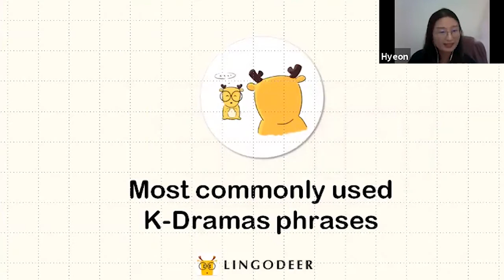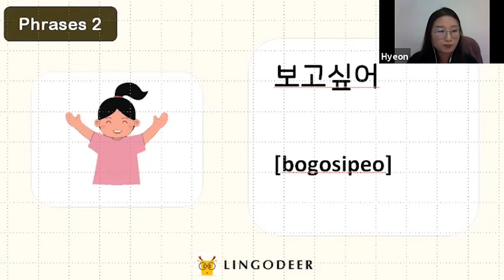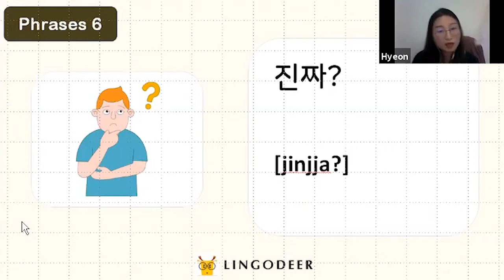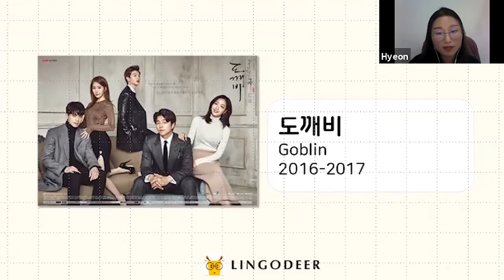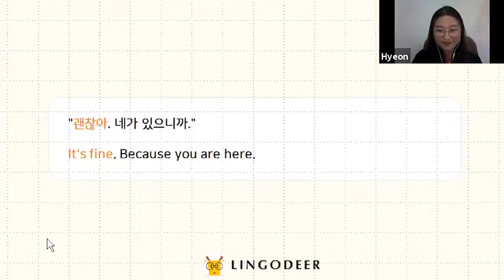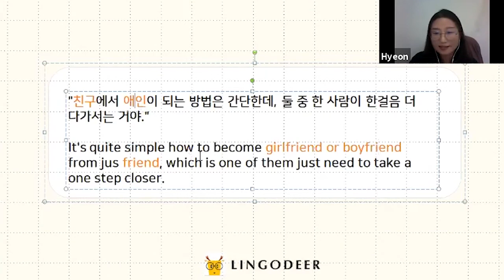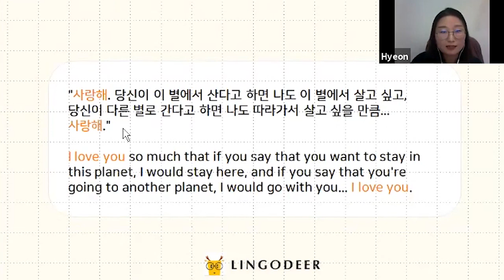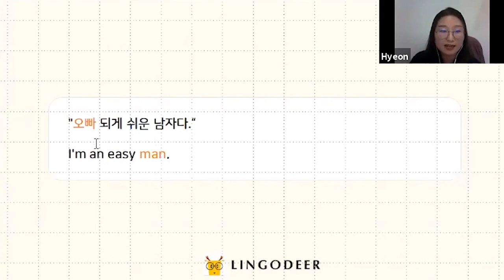Common K-Drama Phrases + Pronunciation | Learn Korean with LingoDeer ↓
This video is part of LingoDeer's user-only webinars. Want to be in the next webinar? Download LingoDeer now!

★ What would you like us to teach? Suggest a topic in the comments! ★

↓ More info about K-drama↓

Did we miss any of your favorite shows? Watching the shows listed from Hyeon would help you understand the Korean culture since they are popular Korean shows. These phrases may be used often in Korean drama, but it applies to real life Korean conversation as well! Since these phrases are common, you probably hear it often from the Korean dramas. You can learn from watching with the motivation of learning Korean and pick it up in no time!

↓ Why learn a language with LingoDeer? ↓
★ Structured learning★
LingoDeer’s lesson plans follow a block-building approach. Not only each activity within a lesson builds up in difficulty, but each lesson also builds up in complexity.

★ Clear understanding★
LingoDeer provides you with easy-to-understand grammar study notes at the beginning of each module to help prime your understanding before diving into new lessons.

★ Engaging★
The variety of activities and settings supported in LingoDeer allows you to build a personalized study routine and stay motivated.